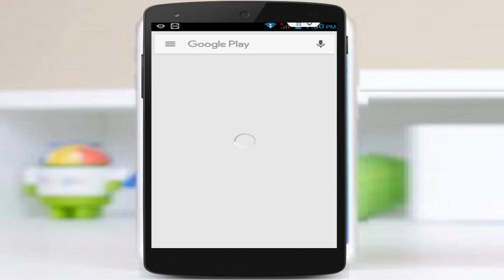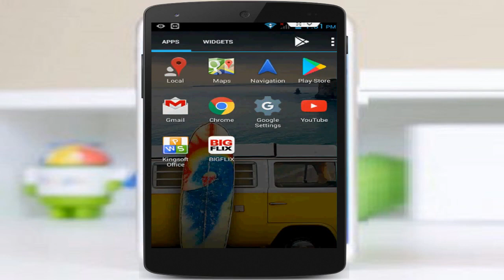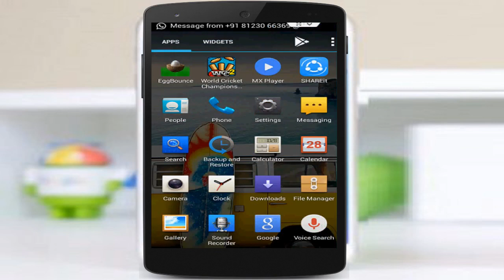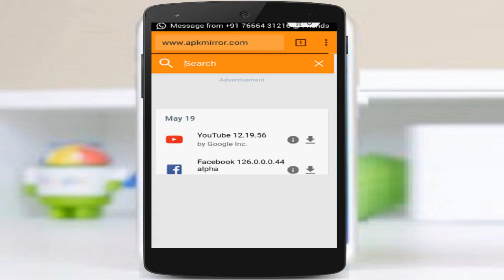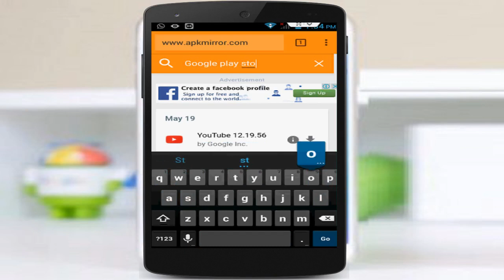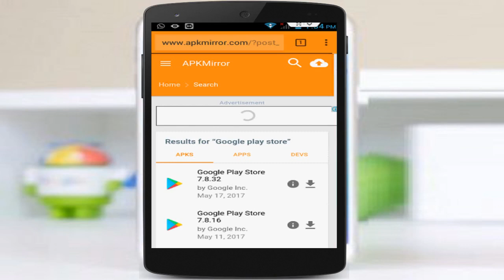How to Fix Google Play Store Isn’t Responding Error in Android